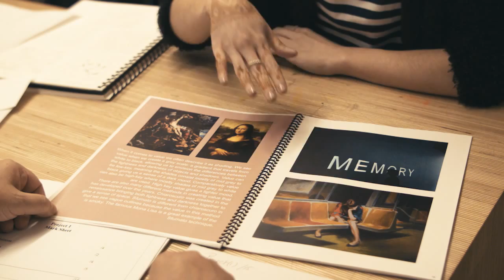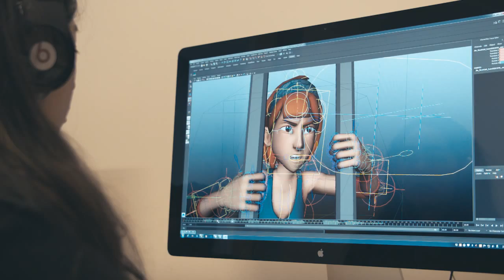The George Brown College School of Design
The George Brown College School of Design offers programs that foster excellence in design thinking, design culture and design business. Focus your imagination and perfect your talent for a successful career in a variety of fields including graphic, digital, game and interaction design and development.